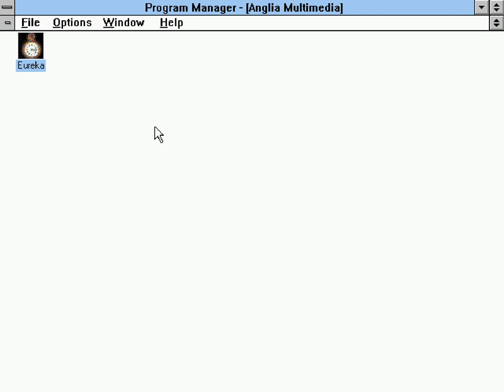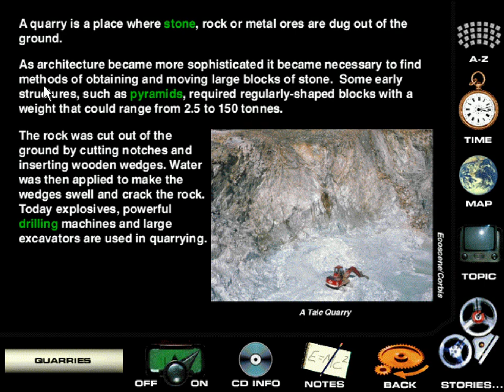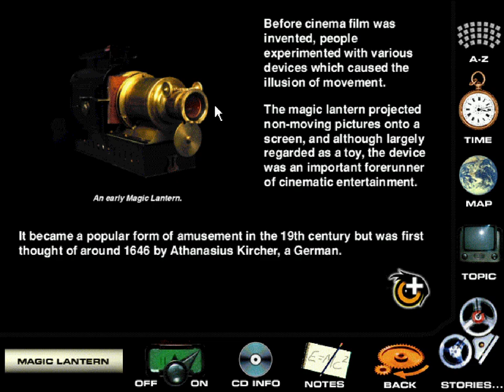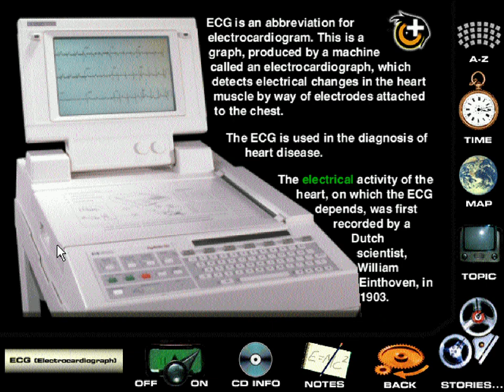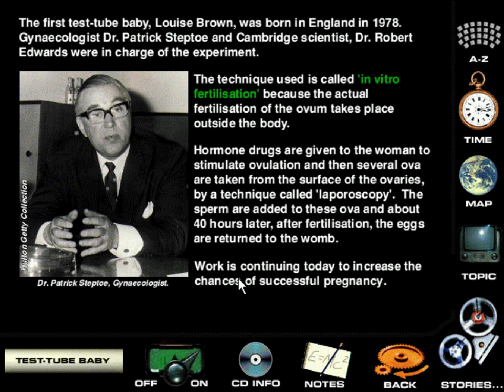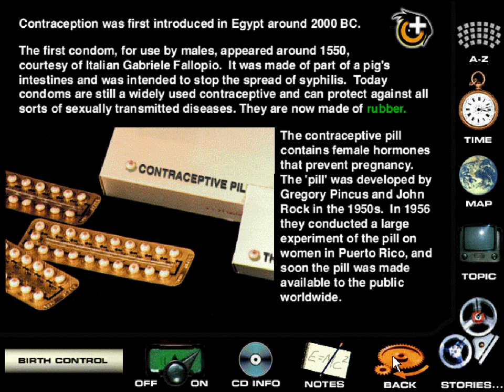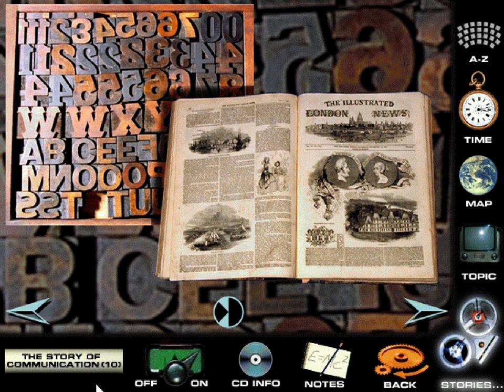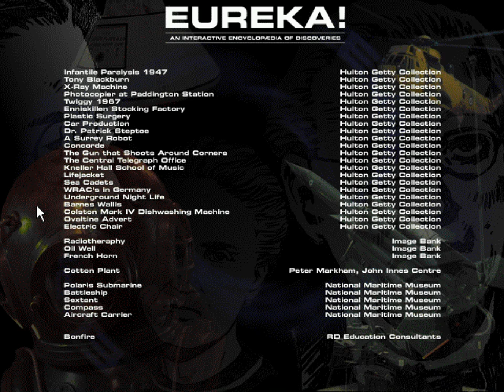"Eureka: An Encyclopedia Of Discoveries And Inventions" CD-ROM (1996)